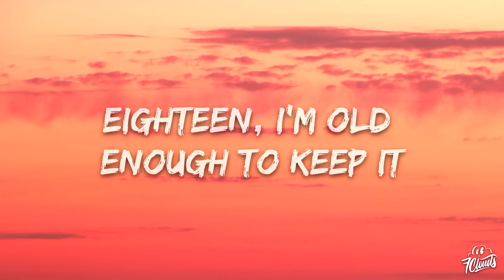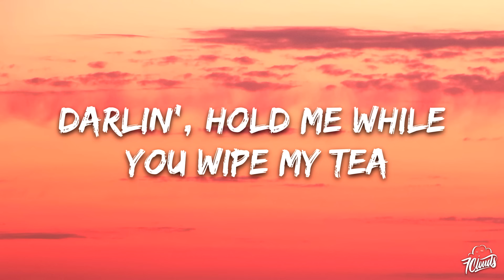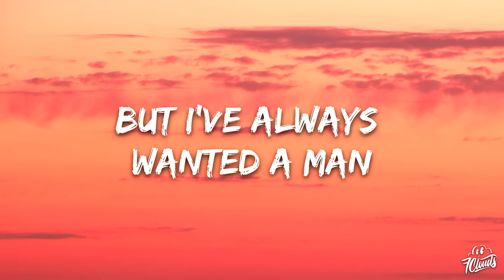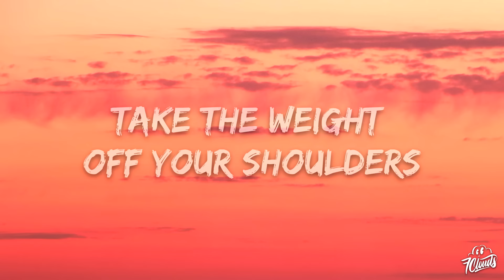Isabel LaRosa - older (Lyrics)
baby
am i your little secret
18
i'm old enough to keep it

darlin'
hold me while you wipe my tears
fallin’
you say i’m wise beyond my years

i know i’m younger
as your lover